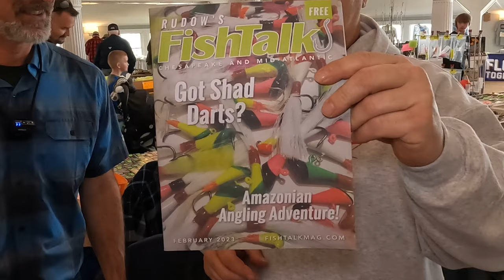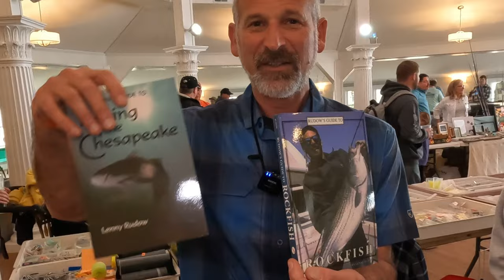Lenny Rudow Fishing Pasadena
Headed to some maryland fishing expos for some great interviews with great local

OUR STORE FRONT

4 Patriots solar power cell

Re-Fuel 9 hour Battery pack for GoPro 5,6,7

ZGCINE Charging case for GoPro
ZGCINE CHARGING CASE FOR RODE WIRELESS MIC II

J.O. SEASONING #2

Cameras: GoPro 10 Black
GoPro 8 Black
GoPro 7 Black
Rode wireless microphone GO ll
Rode wireless microphone

YOLOTEK POWER STICK; tired of dead GoPro batteries or trying to organize your boat in the dark? Check out POWERStick53inch & POWERLight by YOLOtek. Both game changers for anyone with a boat!

If your interested in any help in growing your YouTube channel TubeBuddy can help.